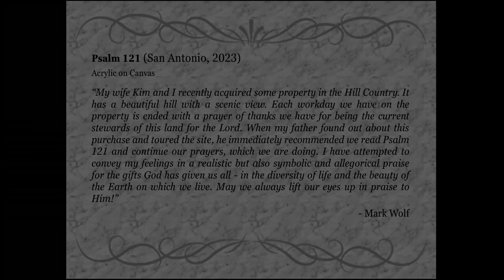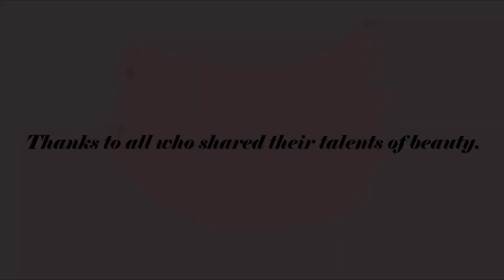Mark Wolf - Psalm 121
Music used
Life Song by Jonny Easton